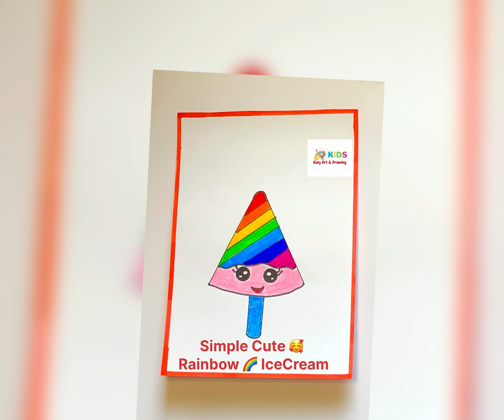Easy and beautiful painting || 🍦🍨 summer season drawing easy 🌈❤️🧡🟧🟢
In this fun video, kids can learn how to draw a ive cream step by step! Easy and perfect for beginners, this drawing and coloring tutorial is a great way to get creative.

Tekening
Vizatim
ስዕል
رسم
Նկարչություն
Rəsm
Marrazketa
Маляванне
অঙ্কন
Crtanje
Рисуване
Dibuix
Pagdrowing
Kujambula
Disegnu
Crtanje
Výkres
Tegning
Tekening
Desegnaĵo
Joonistamine
Pagguhit
Piirustus
Dessin
Tekening
Debuxo
ნახაზი
Zeichnung
Σχέδιο
ચિત્ર
Desen
Zane
Kaha
צִיוּ
चित्रकारी
Teeb duab
Rajz
Teikning
Ihe osise
Gambar
Líníocht
Disegno
お絵かき
Gambar
ಚಿತ್ರ,
Сурет салу
គំនូរ
Igishushanyo
그림
Xet
ຮູບແຕ້ມ
Zīmēšana
Piešimas
Zeechnen
Цртеж
mpitan-
Melukis
ഡ്രോയിംഗ്
Tpinġija
Tuhi
रेखांकन
Зурах
ပုံဆွဲခြင်း
रेखाचित्र
Tegning
ଚିତ୍ରାଙ୍କନ
رسمو
 نقاشی
Rysunek
Desenho
ਡਰਾਇੰਗ
Desen
Рисунок
Ata
Dealbh
Цртање
Ho taka
Kubata
ٺاهه ڪرائڻ
ඇඳීම
Kreslenie
Risba
Sawiridda
Dibujo
Ngagambar
Kuchora
Teckning
Расмкашӣ
வரைதல்
Рәсем
డ్రాయింగ్
การวาดภาพ
Çizim
Surat
çekmek
Малювання
ڈرائنگ ,رەسىم سىزىش
Chizish
Đang vẽ
Arlunio
Ukuzoba
צייכענונג
Yiya
Ukudweba
እንዴት እንደሚሳል
كيف ترسم
Ինչպես նկարել
necə çəkmək
nola marraztu
কিভাবে আকে
як маляваць
kako crtati
как да рисувам
ಹೇಗೆ ಸೆಳೆಯುವುದು
com dibuixar
сурет салу
sa unsa nga paagi aron sa pagkalos
mmene kudzatunga
如何画
如何畫
nzira yekukwevera
කොහොමද අඳින්නේ
그리는 방법
kako nacrtati
çawa bikujin
hvordan man tegner
ako kresliť
kako narisati
Kiel desegni
kuidas joonistada
Paano Gumuhit
kuinka piirtää
como deseñar
sut i dynnu
როგორ დავხატოთ
איך לצייר
hogyan rajzolj
esi ise
ווי צו ציען
cara menggambar
描く方法
cara nggambar
របៀបគូរ
ວິທີການແຕ້ມ
duci
kā zīmēt
kaip piešti
wéi zeechnen
како да црташ
എങ്ങനെ വരയ്ക്കണം
kif tfassal
me pehea ki te utu
कसे काढावे
хэрхэн зурах
څنګه رسم
چطوری طراحی کنیم
jak narysować
ਕਿਵੇਂ ਖਿੱਚਣਾ ਹੈ
кантип тартат
cum să atragă
как нарисовать
le auala e faalatalata
Како цртати
ho hohela joang
ڪئين ٺاهيو
வரைவது எப்படி
jak kreslit
ఎలా గీయాలి
nasıl çizilir
як намалювати
indlela yokudweba
indlela ukudweba